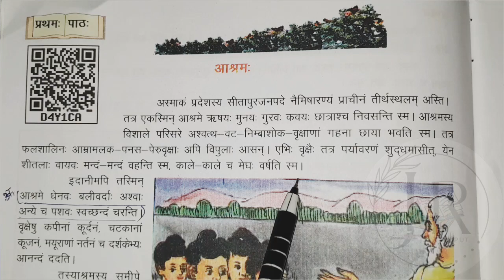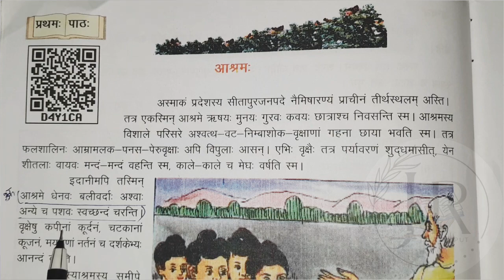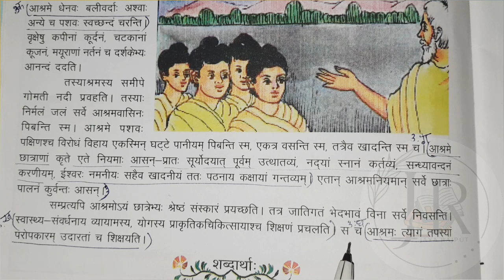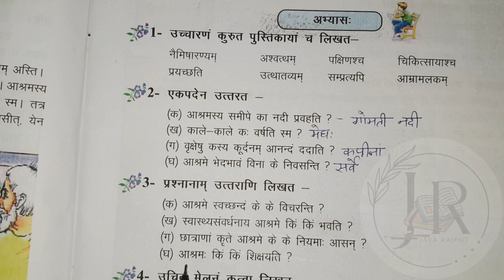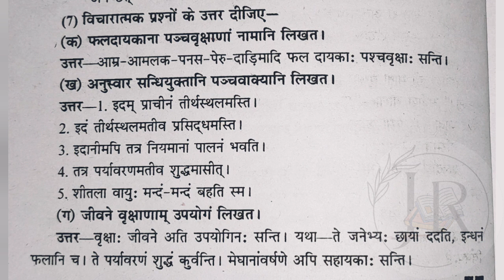आश्रम (संस्कृत-निधि 8) | chapter 1 ||Sanskrit Piyusam|| Class 8 |U.P. Board|| Jaya Rajput